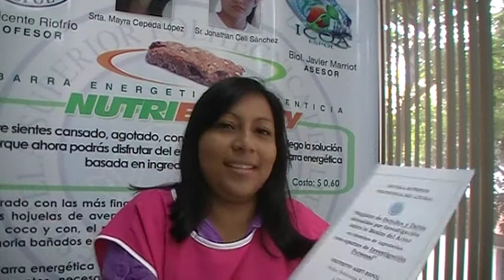Entrevista con Nadia Solórzano sobre el -cuadernillo arroz-, ESPOL, ICQA, CSECT, 2011.09.20.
El 20 de septiembre de 2011 sostuvimos una entrevista con la Señorita Nadia Denisse Solórzano Solano, novato 2011 i, quien nos narró sus vivencias y aprendizaje significativo durante el desarrollo de la investigación sobre lo básico del arroz --en términos de ingeniería- con aportes de investigación personal, en uno de los paralelos en los que impartía mis clases.

Nadia Denisse cursó sus estudios primarios en la Unidad Educativa Sagrada Familia y sus estudios secundarios en la Unidad Educativa Bilingüe "Sagrados Corazones" y celebra su cumpleaños cada 3 de diciembre, esto desde 1992.

Respuestas detalladas en base a su investigación:
¿Qué  preguntas del cuadernillo le impresionaron más?
Fue aquella que mencionaba a la bacteria alojada en el arroz.

¿Cuál es su opinión sobre el INIAC y el IRRI?
• Es una admiradora del trabajo que realiza INIAP en el país.
• Siente una gran simpatía de la labor sin fines de lucro del IRRI, admira sus objetivos, cuyo centro es disminuir el hambre mundial mejorando la calidad del arroz.

Sugerencias y preguntas que propuso para una nueva edición del cuadernillo:
1. Cada estudiante debería redactar un glosario, debido a los nuevos términos científico-académicos  que salen a la luz en este proyecto.
2. ¿Cómo mejorar la producción del arroz en el Ecuador? Fue otra de sus sugerencias.

¿Hay alguien que Nadia Denisse admire?

A Mayra Cepeda fue un ejemplo que le impulsa a ser ayudante de laboratorio de química general en el segundo término académico 2011.

Nos comentó uno de sus gustos:
La lectura y por ende la investigación.

¿Qué aprendió de Javier Marriott y Mariano Montaño?
Javier Marriott le enseñó a tener iniciativa.
Y Mariano Montaño le enseño la importancia de la azolla anabaena como fertilizante natural.

Su proyecto del CSECT se basó en el arroz pues elaboro junto con su compañero:
Polvo Facial a Base de Arroz en el CSECT, inspirada en su experiencia con este gramíneo.

Antes de despedirse les dejo unos consejos a las novatas y novatos politécnicos:

• Una cualidad del ingeniero es la iniciativa y la organización
• Nunca rendirnos.
• Leer e  investigar dos palabras que nunca se separan
• La ESPOL requiere sacrificios
• Estudiar en grupo es una alternativa viable para mejorar notas.